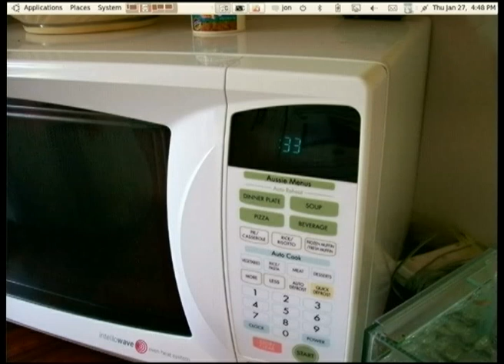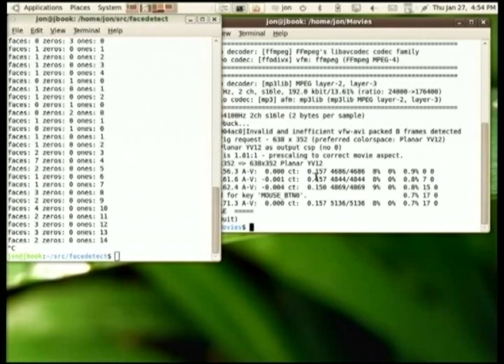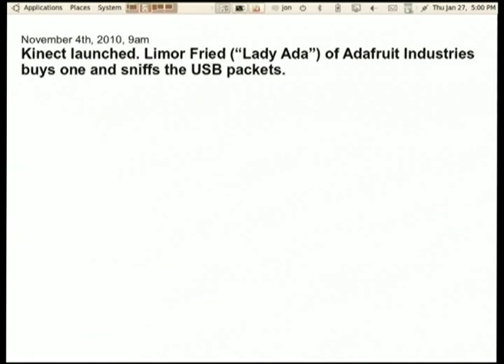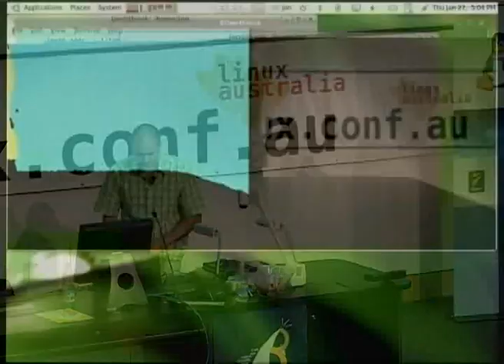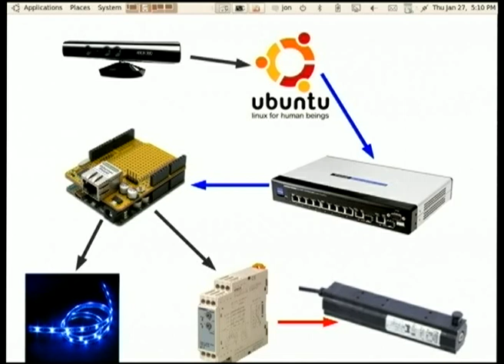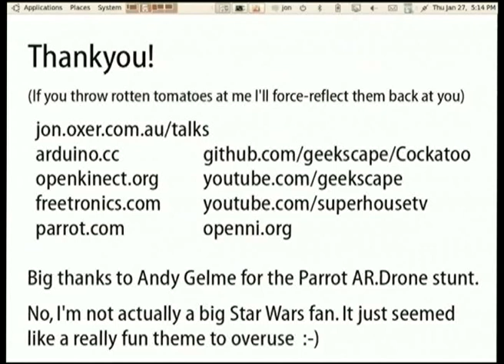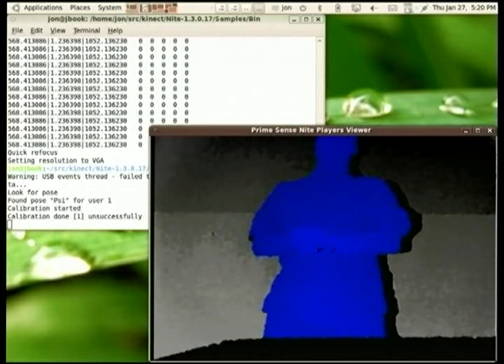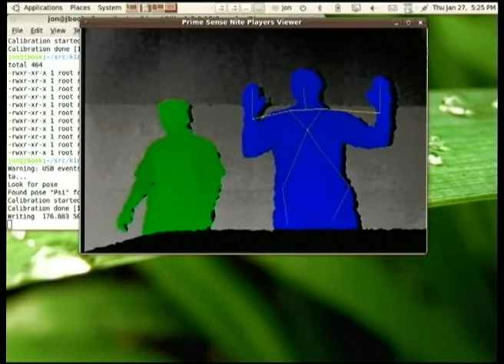Use the Force, Linus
Talk at LCA2011 (linux.conf.au) by Jonathan Oxer about using technology to become a Jedi. Kinect control of a Parrot ARdrone quadcopter, electric curtains, home automation.

UPDATE: Recently I heard that there's a Python project called "FocusTV" that's similar to the face-detection demo in this talk